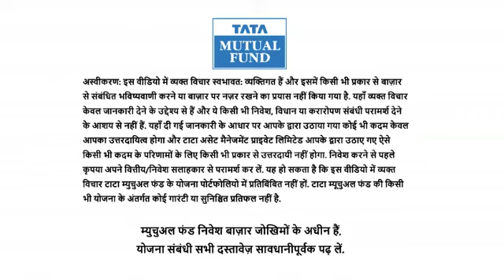In Hindi, Tejas Gutka, Fund Manager of Tata Housing Opportunities Fund speaks about the upcoming NFO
Tata Housing Opportunities Fund is an open-ended equity scheme following housing theme and offers a portfolio of businesses that benefit from the real estate cycle. The fund will aim to focus on businesses with much lower cyclicality than pure-play real estate companies. The current market correction offers a good entry point for most of these businesses. Hurry NFO closes 29th August, 2022.